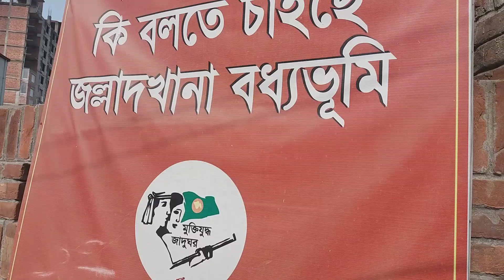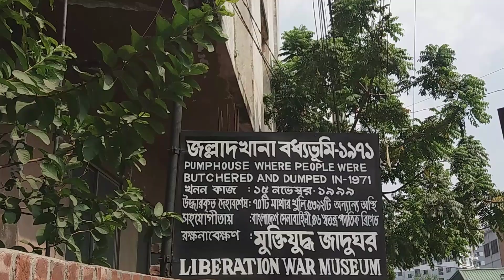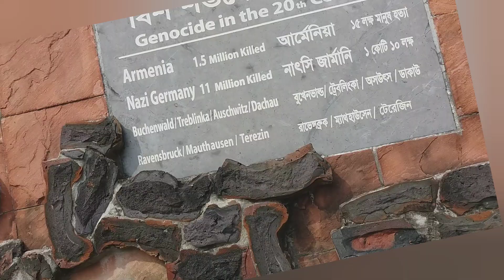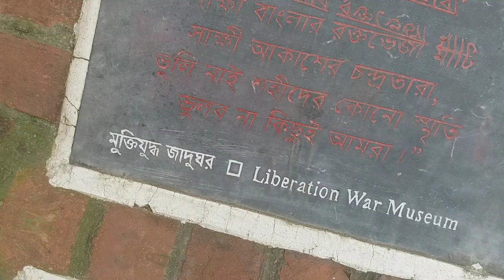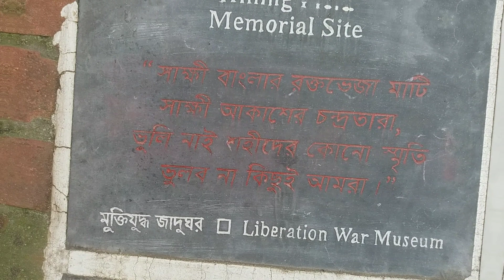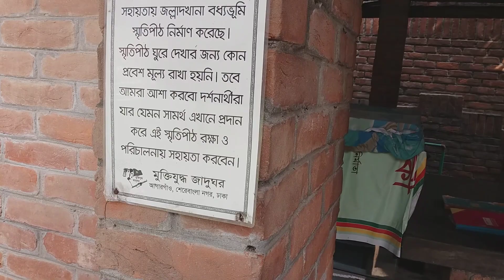মিরপুর জল্লাদখানা/বধ্যভূমি।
১৯৭১ সালে মুক্তিযুদ্ধের সময় সারা বাংলাদেশ বধ্য ভূমিতে পরিনত হয়েছিলো। পাকিস্তানি হানাদার এবং তাদের সহযোগী এ দেশের রাজাকার, আল বদর বাহিনী সারা দেশে চালিয়েছে নির্মম গণহত্যা। সেই বধ্য ভূমি গুলোর একটি হচ্ছে মিরপুর বধ্যভূমি,  এখানে রয়েছে কুয়ার মতো ছোট একটি পাম্প রয়েছে (গর্ত) যার মধ্যে মৃত লাশ গুলো ফেলে দিতো পাকিস্তানি হানাদার বাহিনী। মুক্তি যুদ্ধের সঠিক ইতিহাস তুলে ধরার জন্য বাংলাদেশ সেনাবাহিনী এর সহযোগিতায় পাম্প হাউজ সংস্কার করে জন সাধারণের জন্য উন্মুক্ত করা হয়। এখানে জন সাধারণের জন্য উন্মুক্ত রয়েছে।
# বধ্য ভূমির ইতিহাস
# শহীদদের তালিকা